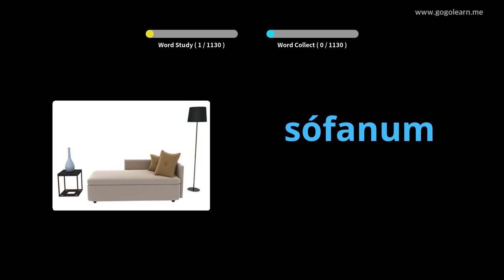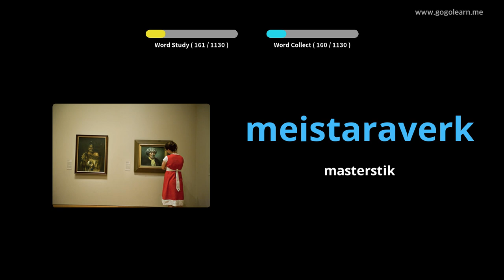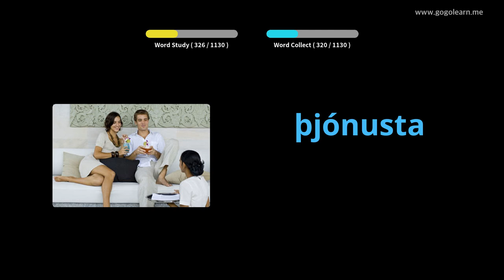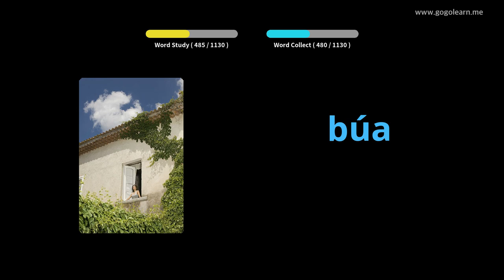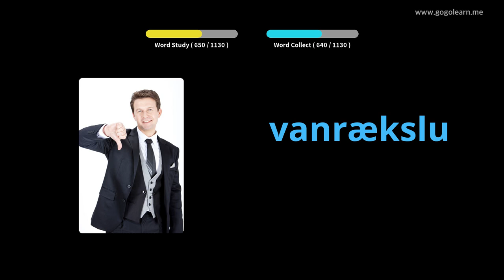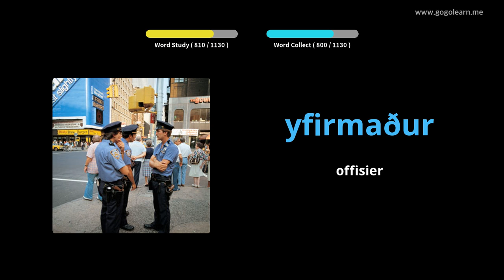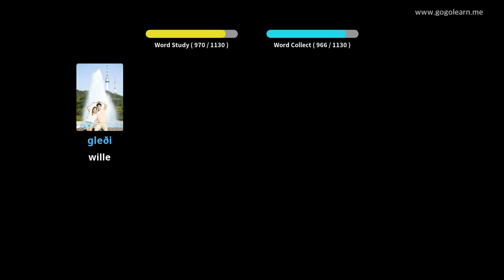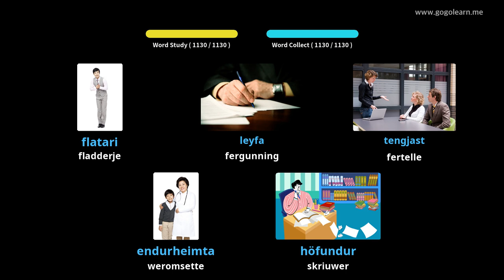Yslânske wurdskatstudint | Golearn